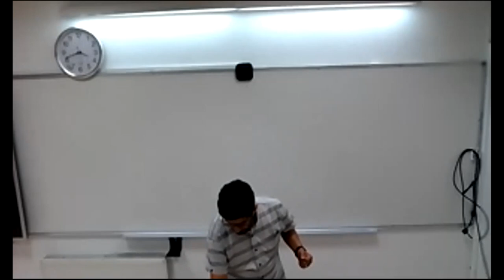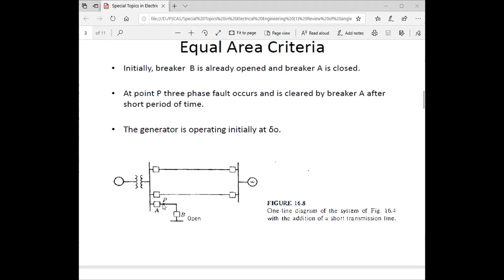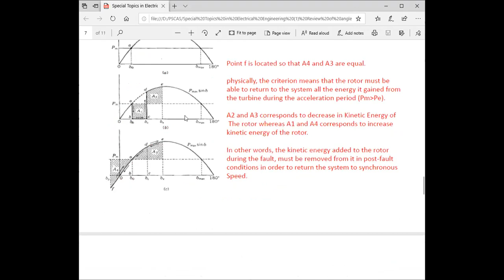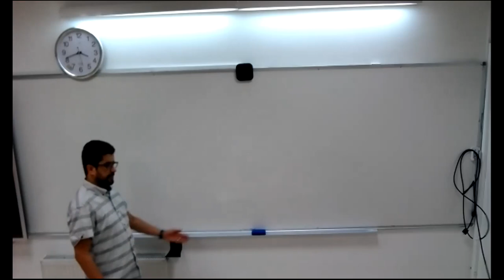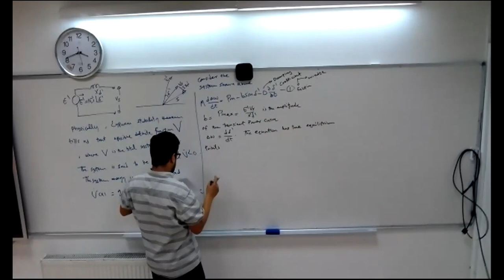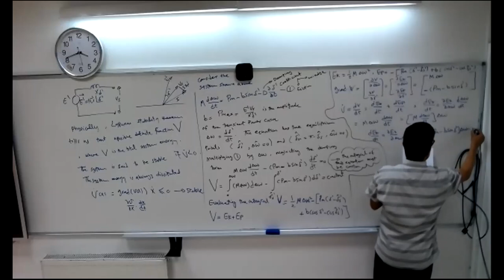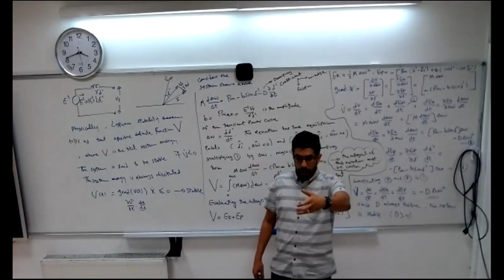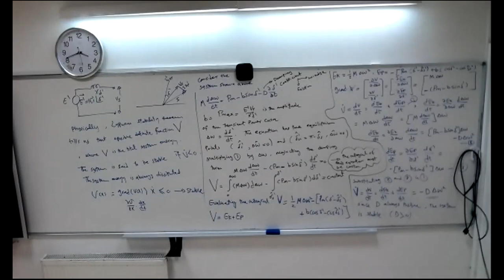Lecture#5 Review of Equal Area Criteria and an Introduction Lyapunov Stability Method